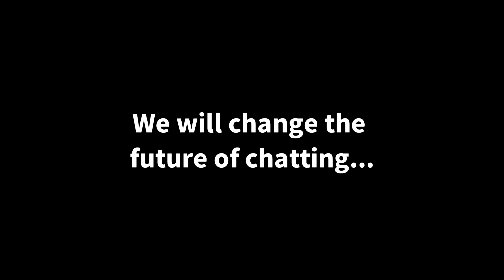The New Revolutionary Chat Site...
This Has Been Delayed Due To Funding

The Service Will Be Up Soon!!